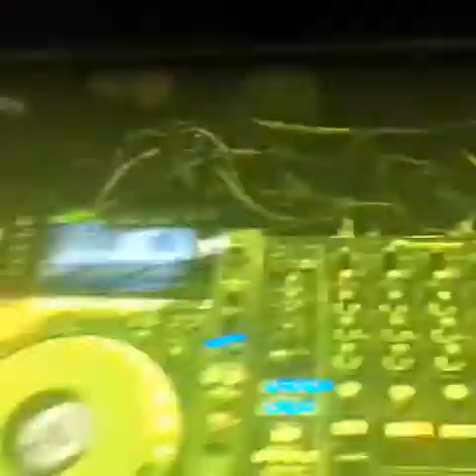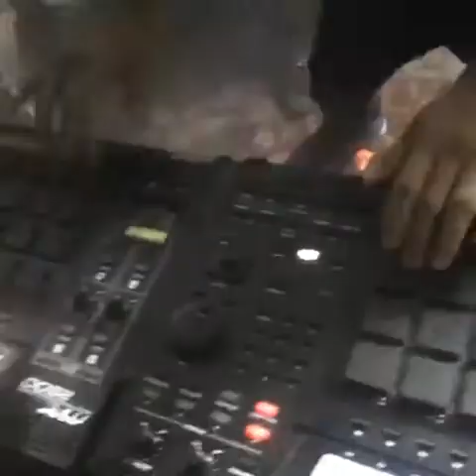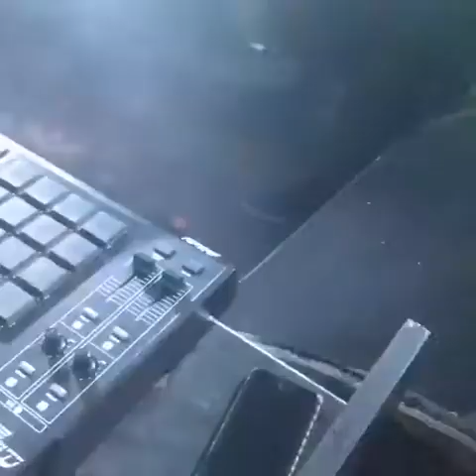araabMUZIK - Live 26.06.16